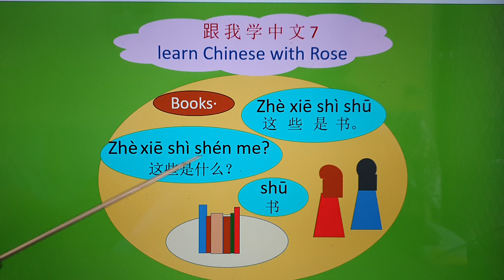Learn Chinese With Rose 7-4 汉语拼音，发音，语法，常用语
There are total of 10 free lessons in “Learn Chinese with Rose”, and each lesson has several subsections. Soon you will be able to speak Chinese
Learn Chinese pinyin; Chinese pronunciation； Chinese grammar； Chinese social
Learn to talk to people in Chinese, say hello, ask for directions, go shopping, call a taxi, take a bus, and see a doctor.
10 课 免费课程 ，每课分几个小节，教你快速学会讲中文
中文拼音，中文发音，中文语法，中文社交
学习中文交谈，打招呼，购物，叫出租车， 乘公交车，看病。